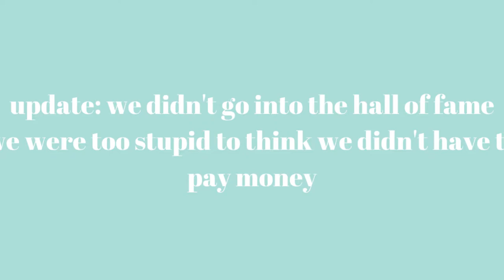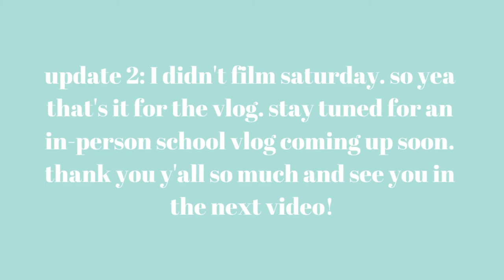a typical spring break day in my life! *shopping with friends, bath and body works mini haul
The vlogs are back! I know this one is kind of a short one, but you should be expecting more vlog-style videos in the future, because I’m gonna be having more plans.

➳𝔸𝕓𝕠𝕦𝕥 𝕄𝕖➳
Hey there! I post about my lifestyle (school, fashion, vlogs, "routines", and more). If you're new, welcome!

➳𝔽𝔸ℚ➳
How old are you? ➳ 14, soon turning 15, freshman in high school
Ethnicity?➳ Bengali

𝓍𝑜𝓍𝑜 - 𝑒𝓇𝓂𝒾𝓃𝒶